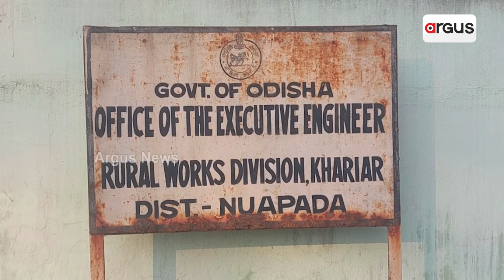ରାସ୍ତା କାମ ନ ସରୁଣୁ ଉଠୁଛି ପିଚୁ || Road Scam || Nuapada